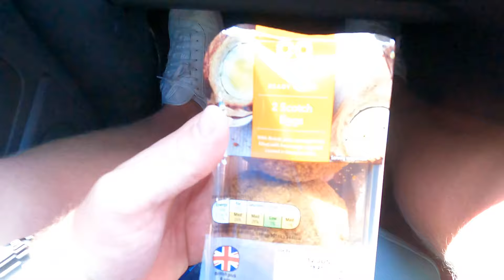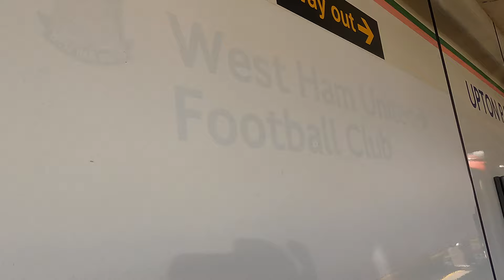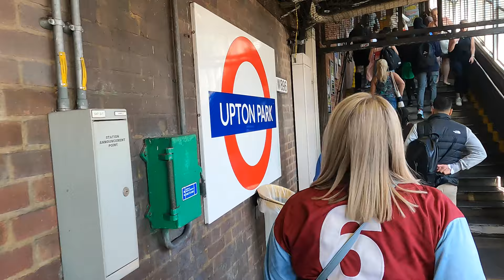WEST HAM TROPHY PARADE VLOG | UPTON PARK | THE BOLEYN | EUROPA CONFERENCE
This video me and Donna head to London to watch the champions of Europe, West Ham United, show off our shiny new trophy!!

We start off in the lord Stanley pub, up to green street and along to the champions statue. Then it’s in the Boleyn pub and out on the streets to party!!

Europa conference league champions 2023!

WEST HAM ARE MASSIVE!!